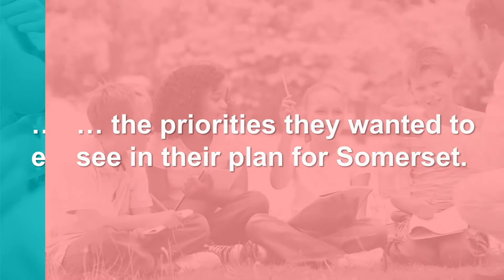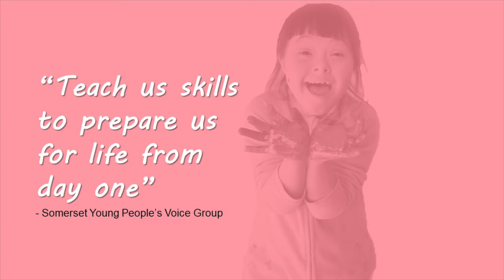Somerset Children and Young People's Plan Launch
Blueprint launches to improve the lives of children and young people in Somerset